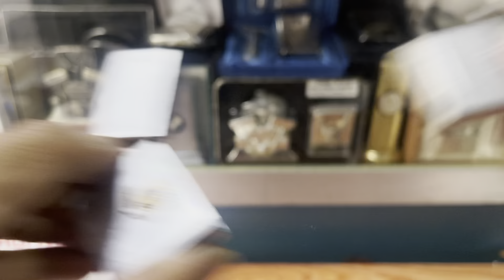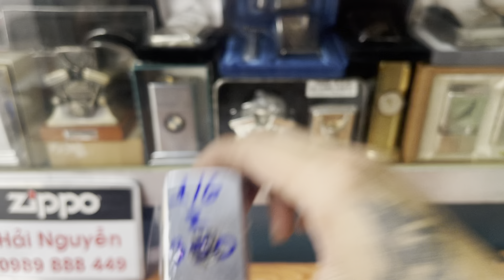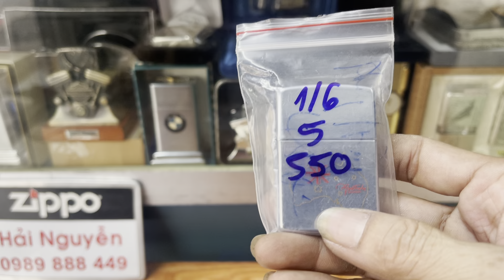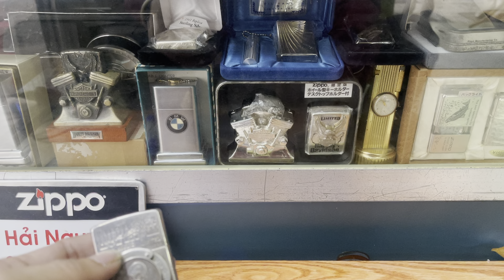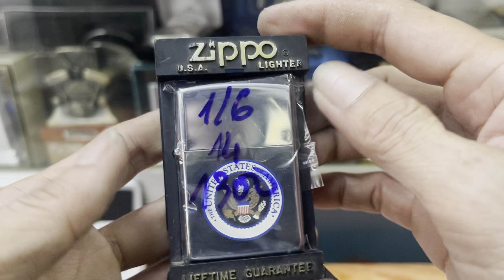Zippo chính hãng giá rẻ âm hay sưu tầm,lô ngày 1/6 thứ năm@zippohainguyen-vechai 0989888449.